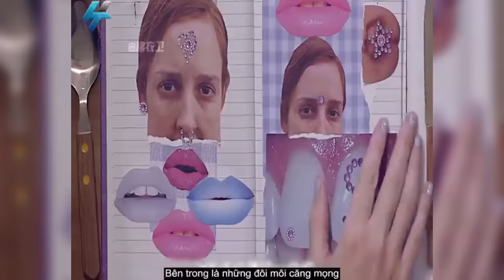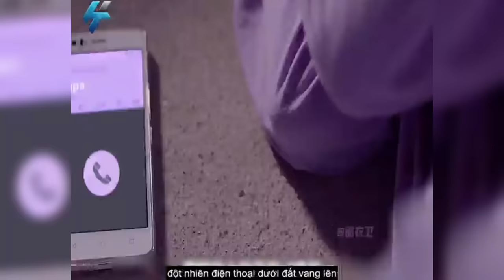miệng và hậu môn của cô gái đổi chỗ khiến cho cô bị cười nhạo mỗi khi ra đường